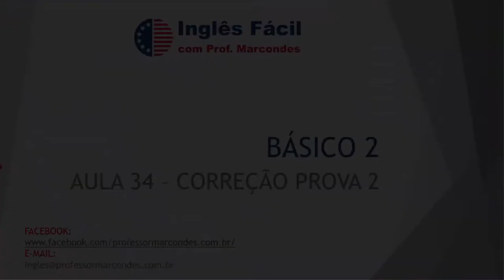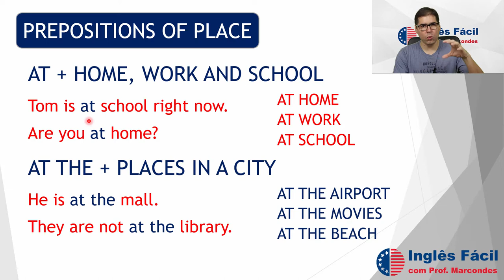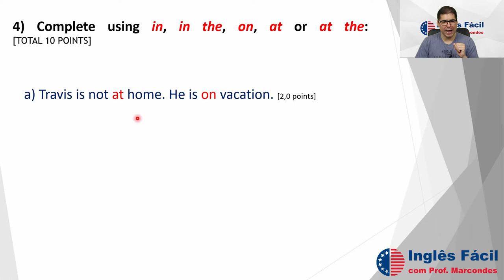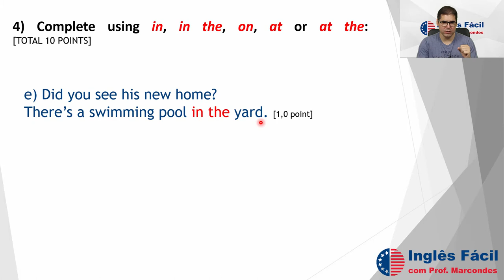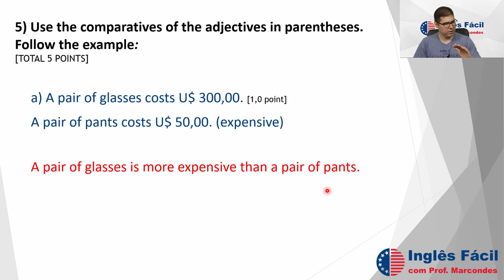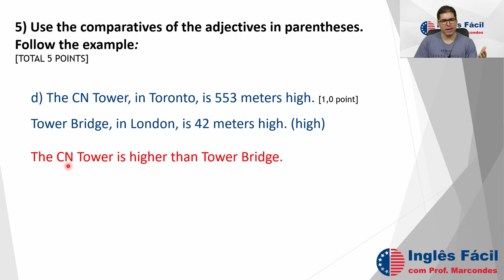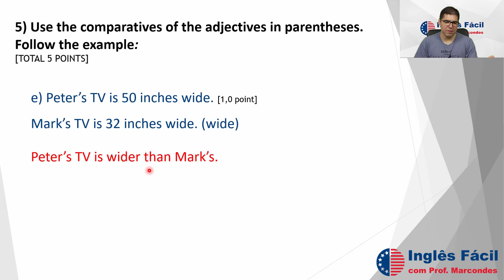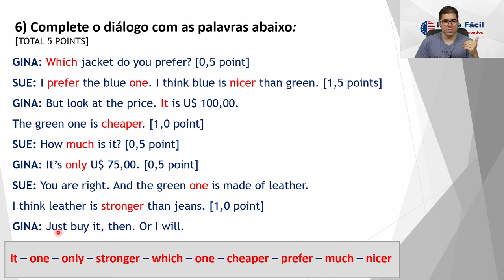Aula 34 – Correção Prova Básico 2 – Parte 2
Hello, dear students! Vamos continuar a correção da nossa prova do Básico 2. Hoje veremos exercícios sobre Prepositions of place (preposições de lugar), Comparatives (comparativos) e muito mais. Se você ainda não fez a prova, pode baixa-la no link acima ou diretamente do meu site: professormarcondes.com.br
Boa prova a todos! (Aula 34 – Correção Prova Básico 2 – Parte 2)